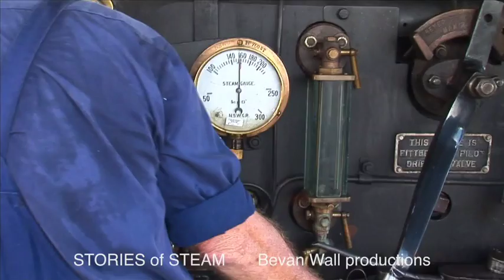"Parallel Parades" - Steam Locomotives running parallel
A compilation of scenes recorded over the last twenty years showing steam locomotives running in parallel formation.